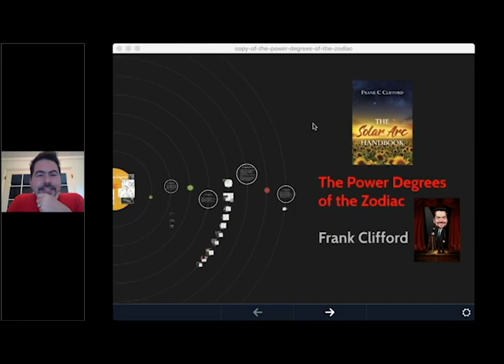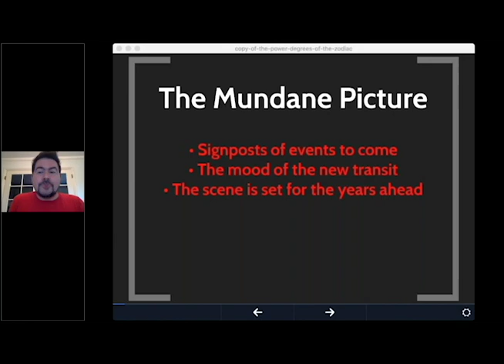The Power Degrees of the Zodiac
By: Frank Clifford

The first (0°) and final (29°) degrees that bookend each of the signs carry specific and potent messages, whether in the natal horoscope or the directed/progressed chart. In this talk, Frank will present a range of horoscopes and insights to demonstrate the spectrum of meanings across these highly charged degrees. Feel welcome to bring along your own examples and explore these with Frank. (His article on this subject was published in the ISAR Journal and received the Best Article Award at ISAR’s 2016 Conference.)